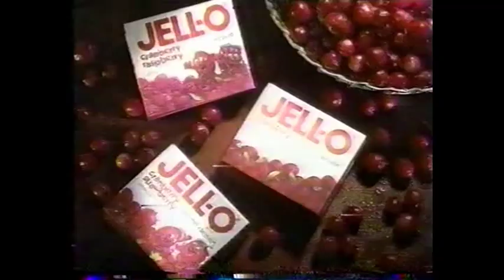1990s Commercials Vol. 278 (10/12/1996)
Returning to the 1990s with this Red Mountain Thanksgiving celebration block taken from a 10/12/1996 Fox recording! In this one, we have:

00:00 KXRM Fox 21 station ID
00:05 Ultra Era laundry detergent
00:35 "Sleepers" movie TV spot
01:05 Charmin Ultra bath tissue
01:36 "Star Trek: Voyager" TV series bumper
01:42 Ford Escort automobile
02:11 1-800-CALL-ATT collect call service (pretty sure that's Bill Bellamy!)
02:42 Cranberry Jell-O gelatin
02:59 "Star Trek: Voyager" TV series bumper (another)
03:04 International House of Pancakes restaurants
03:34 Wayne Allard for US Senate political ad
04:04 Bally Total Fitness gym
04:34 "Babylon 5" TV series new episode promo